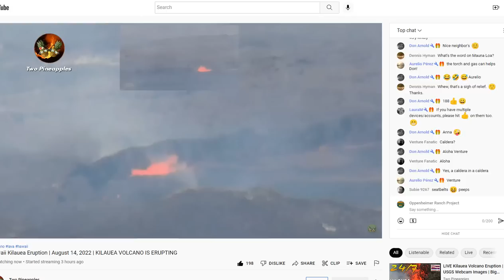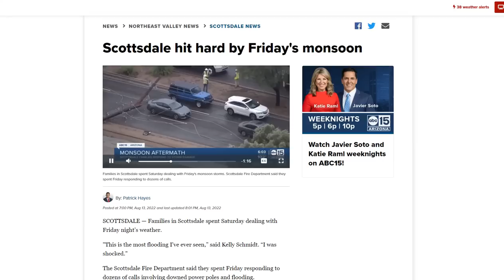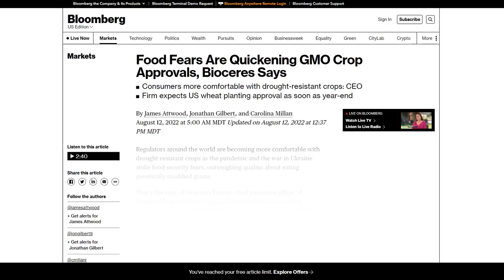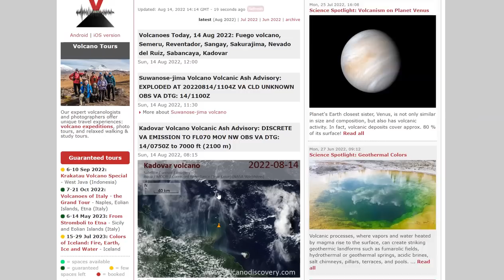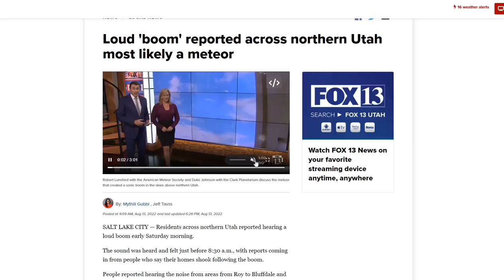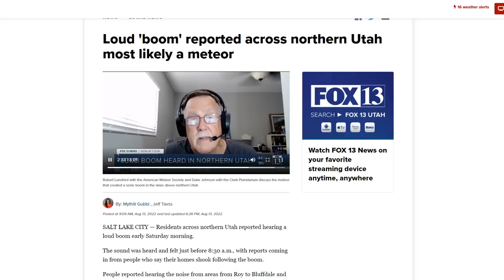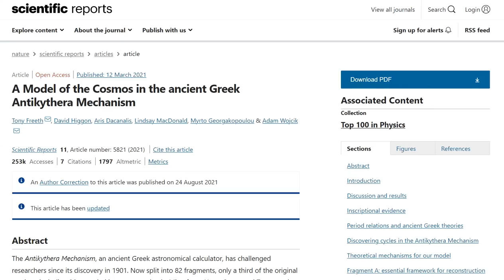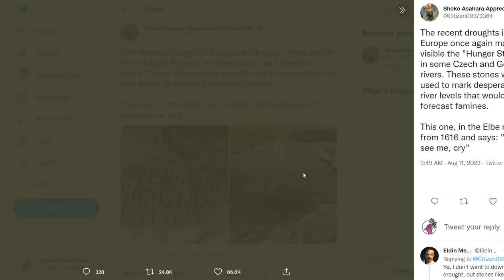Monsoon Is At Its Peak This Month - Lake Mead Up 15 Inches In Summer! - Antikythera Mechanism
A Model of the Cosmos in the ancient Greek Antikythera Mechanism

Bitcoin: 17NV3vtcQhRnsRnjckCcYkKVEUcnirKQ62

Bitcoin: 17NV3vtcQhRnsRnjckCcYkKVEUcnirKQ62